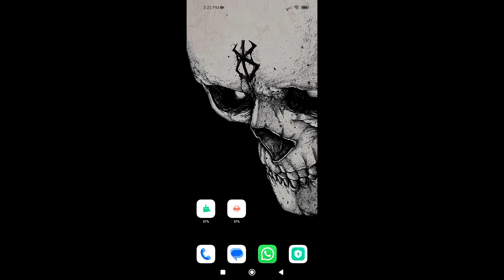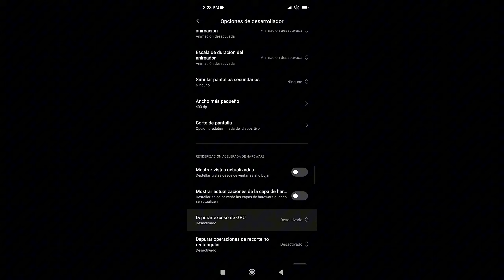LOS NUEVOS AJUSTES INTERNOS QUE ESTOY UTILIZANDO EN MI REDMI NOTE 9 ⚙️🔥